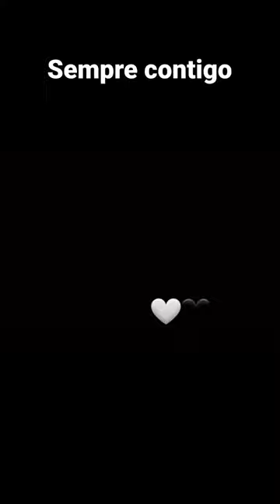académico de viseu